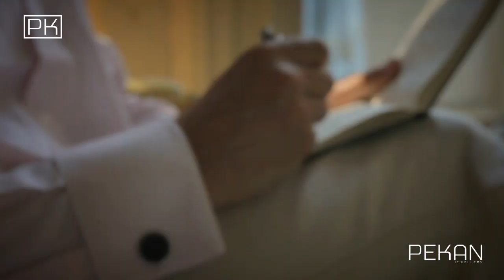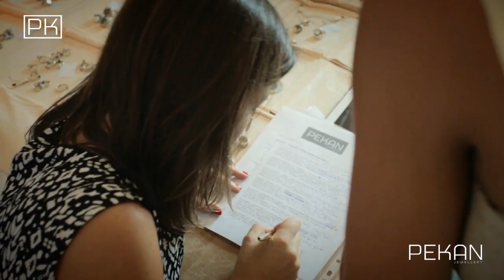PEKAN JEWELLERY: "Making of" New Catalogue 2013-2014 - English subtitles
A fusion of influences from a diverse array of locales and cultures worldwide, combined with creativity and originality -- this is the essence and the root of PEKAN jewellery.
A vibrant, living collection, that defines a style and is distinguished by meticulous attention to detail in every piece. Timeless in its style, sophisticated and versatile to the full. Silver, Gold and semi-precious stones are worked and set in perfect balance amongst distinctive materials, under the ever watchful eyes of the designer and craftsman -- thus portraying the universal personality of the brand.
PEKAN conveys an eclectic approach to the world of fine jewellery, designed for the fast moving, dynamic and cosmopolitan women, who likes to create her own style and customise her own individual appearance with that special piece of jewellery.

Una fusión de influencias de una amplia gama de locales y culturas de todo el mundo, combinada con creatividad y originalidad: esta es la esencia y la raíz de la joyería PEKAN.
Una colección viva y vibrante, que define un estilo y se distingue por la meticulosa atención al detalle en cada pieza. Atemporal en su estilo, sofisticado y versátil al máximo. La plata, el oro y las piedras semipreciosas se trabajan y establecen en perfecto equilibrio entre materiales distintivos, bajo la atenta mirada del diseñador y artesano, lo que representa la personalidad universal de la marca.
PEKAN transmite un enfoque ecléctico al mundo de la joyería fina, diseñado para las mujeres rápidas, dinámicas y cosmopolitas, a las que les gusta crear su propio estilo y personalizar su propia apariencia individual con esa pieza especial de joyería.